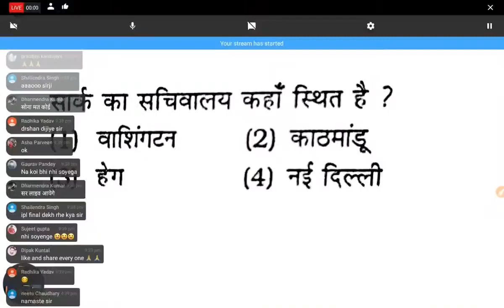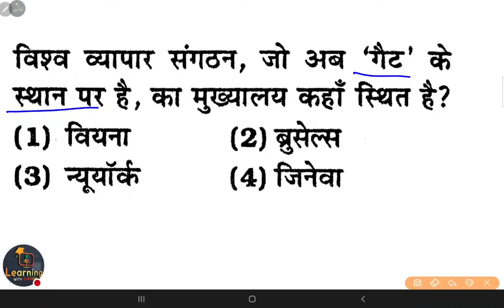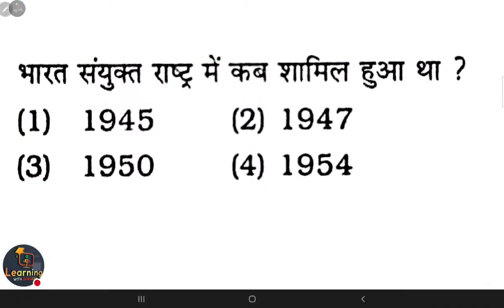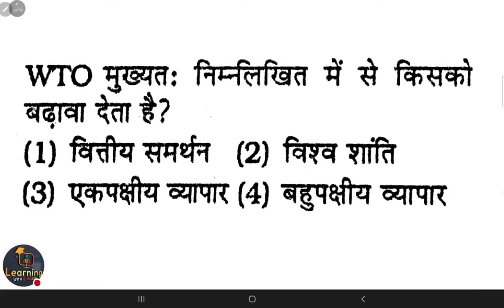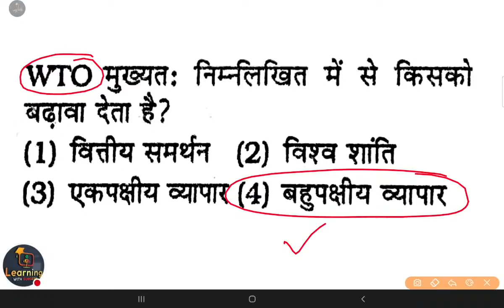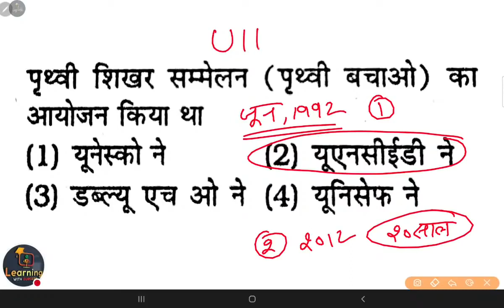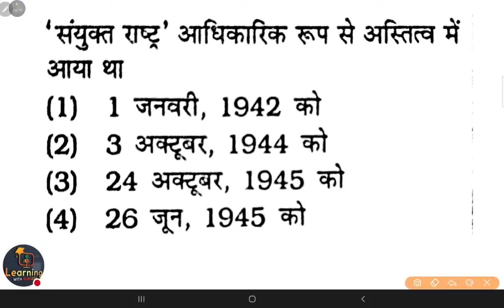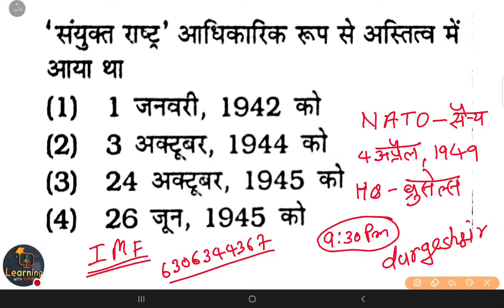SUPERTET विविध ,अंतरराष्ट्रीय एवं राष्ट्रीय संगठन Day-04 GS Current By Durgesh Sir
SUPERTET विविध ,अंतरराष्ट्रीय एवं राष्ट्रीय संगठन Day-02 GS Current By Durgesh Sir

👇🏻 फेसबुक पेज 👇🏻

👇🏻   यूट्यूब चैनल 👇🏻